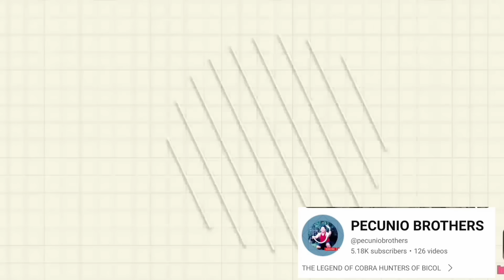GRABE TO, NASA BAG LANG NI LOLA ANG MGA COBRA